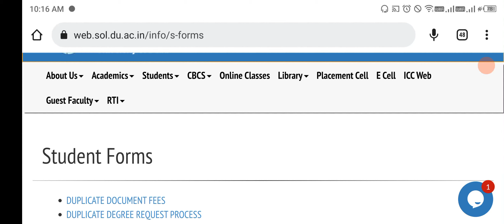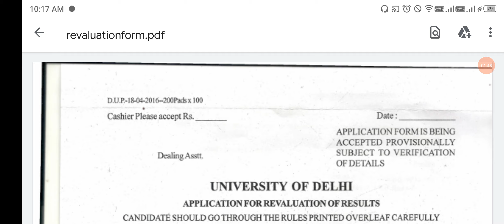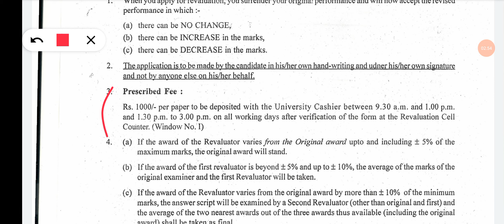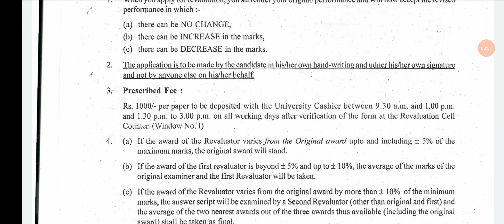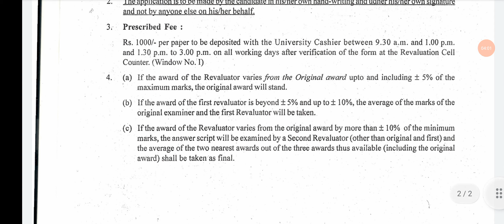Du Sol Revalution & Rechecking Process | ER / AB / F Sollution | Du Sol Lattest Update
In This video I will provide information about Du Sol Revalution & Rechecking Process | ER / AB / F Sollution | Du Sol Lattest Update

Important Video

4th & 6th Semester Notes ki playlist hai Chk out your course

*4th Semester Notes*

*BA Prog 4th Semester  Notes*

*BA English Hons Notes*

*BA Pol Sci Hons*

*B.com prog Notes 4th sem*